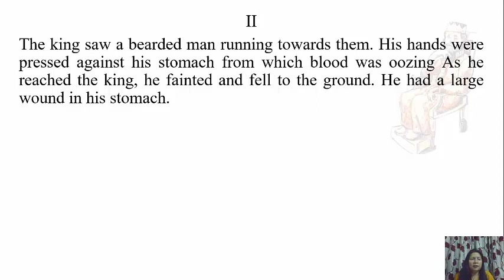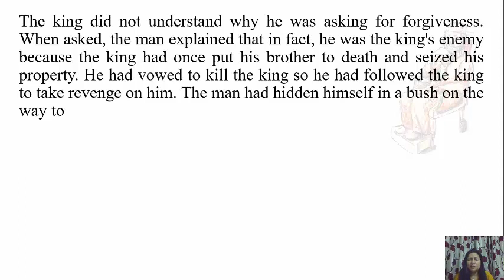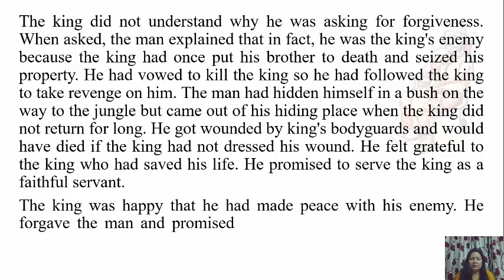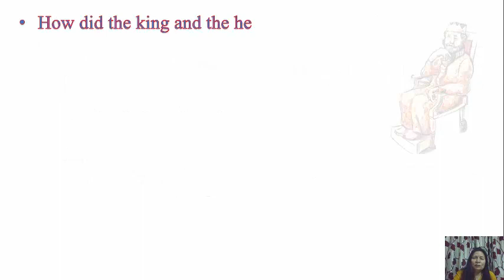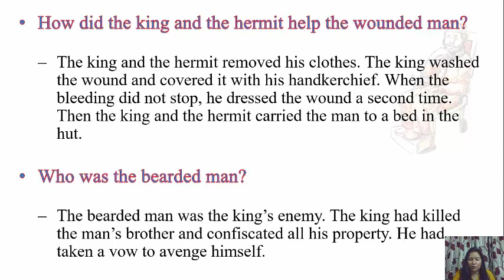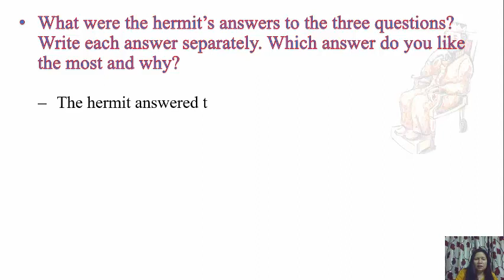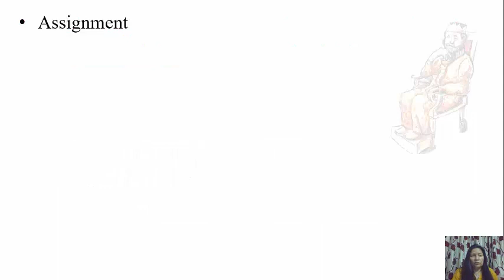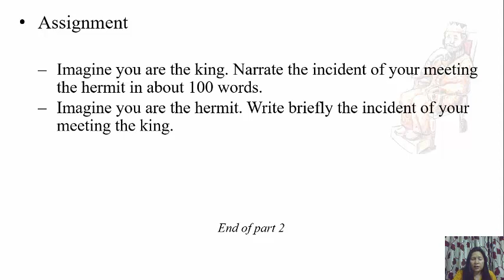Class VII - English - Three Questions (2)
Part 2 of the chapter - 'Three Questions' from the reader - 'Honeycomb'